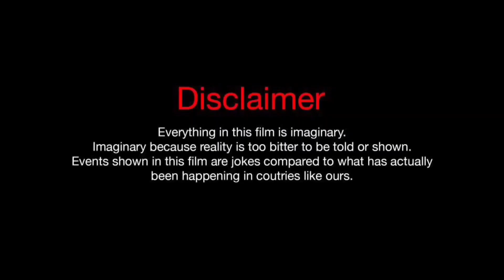Equals||kokborok comedy movie 🤣||@TwisaKolok 🔥🔥🔥